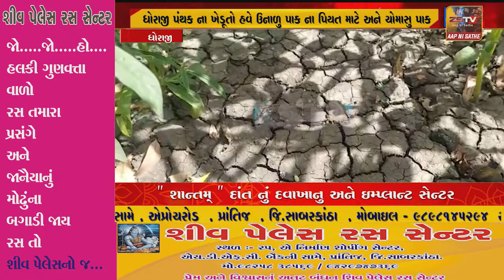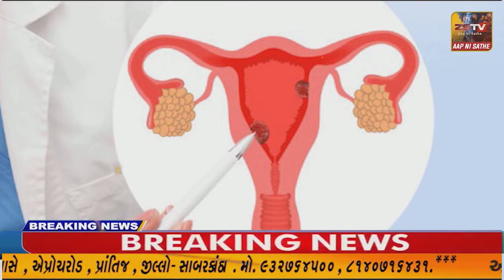- ધોરાજી ના ખેડૂતો નો સિંચાઈ ના પાણી માટે પોકાર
રાજકોટ જિલ્લા ના ધોરાજી પંથક ના ખેડૂતો હવે ઉનાળુ પાક ના પિયત માટે અને ચોમાસુ પાક ના આગોતરા વાવેતર વાવેતર માટે કેનાલ મારફત સિંચાઇ નું પાણી આપવા માંગ કરી રહ્યા છે ખેડૂતો નું કહેવું છે //ZSTVNEWS//